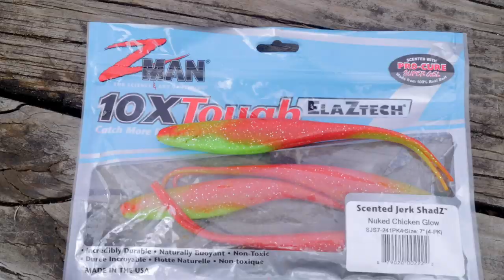What colour soft plastic to use & when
With such vast range of Soft Plastics on the market it can be really overwhelming to know what colour soft bait to use.

In this video Mark Kitterdge shares his his go to guidelines on colour choice to help you narrow down what to choose.